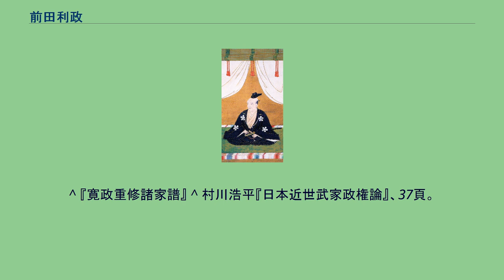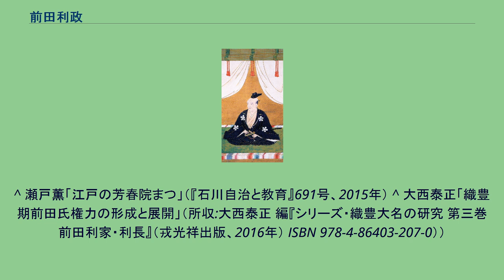前田利政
前田 利政（まえだ としまさ）は、安土桃山時代から江戸時代前期にかけての武将・大名。
前田利家の次男、母はまつ。
天正6年（1578年）、織田氏の家臣・前田利家の次男として尾張国荒子城（愛知県名古屋市）にて生まれる。
父・利家が豊臣氏に従い加賀半国と越中三郡を加増されると、利政もこれに伴い文禄2年（1593年）に能登国七尾城の城主となる。
同年、豊臣姓を下賜された。
のち小丸山城に移り、従兄の前田利好が七尾城に詰める。
さらに、文禄4年（1595年）、羽柴氏を与えられた。
慶長4年（1599年）に父より能登に所領を分与されて大名となった。
また、同年に大坂城の詰番衆となる。
利家死後の慶長5年（1600年）、豊臣政権五奉行の石田三成らが毛利輝元を擁立して五大老の徳川家康に対して挙兵すると、兄・利長と共に東軍に属し関ヶ原に向かう途中、北陸の西軍方の大聖寺城の山口宗永を陥れた。
しかし、途上で突如、利長たちは金沢へ引き返した（一説には敦賀城主大谷吉継側の謀略によるといわれる）。
金沢城へ引き返したあと利長が再出陣するが、利政は動かなかった。
その原因は妻子が三成の人質となっていたためともいわれる（『象賢紀略』）。
また利政は家康に対する反発心から石田三成方に気脈を通じていたとする指摘もある。
見瀬和雄は利政は妻子の救出を図ろうとしたが、事態が急速に展開し、利長が出陣したために、病気と偽り出陣しなかったのではないかとし、石田方であったとする説を否定している。
また、『天寛日記』の一節を引用して、利政が石田方についたと家康に訴え出たのは他ならぬ利長であったと指摘している｡ 関ヶ原の戦い後、西軍が敗れたために利政は能登の所領を没収され、その所領は兄に与えられた。
その後は京都の嵯峨に隠棲し、宗悦と号した。
本阿弥光悦とも親交があったとされる。
慶長19年（1614年）からの大坂の陣では、両陣営から誘いを受けたが中立を決め込んだという。
戦後、西軍の誘いに乗らなかった利政の行動に家康は気に入り、利政を10万石の大名として取り立てる打診をしたが、「自分は大野治長の指揮下に入りたくなかっただけで、関東方（徳川氏）への忠節を尽くす行動ではない」と辞退している。
ただし、利政の大名取り立てが実現しなかった背景には母の芳春院の働きかけにも関らず、家康が言を左右にしたという事情や関ヶ原の戦いの時の利政の行動を許せなかった兄・利長が拒否し続けた事情があったとする指摘もある。
寛永10年（1633年）、京都の町人・角倉与市邸（長女の婚家先）で死去。
享年55。
墓所は京都府京都市北区の大徳寺。
なお、利政の子・直之は叔父の加賀藩主・前田利常に仕え、前田土佐守家を立てた。
^ 『寛政重修諸家譜』 ^ 村川浩平『日本近世武家政権論』、37頁。
^ 村川前掲書、28頁 ^ 笠谷和比古『関ヶ原合戦と大坂の陣』（吉川弘文館、2007年）38-39頁 ^ 見瀬和雄「関ヶ原合戦前後における前田利政の動静」（『金沢学院大学紀要』12号、2014年/所収:大西泰正 編『シリーズ・織豊大名の研究 第三巻 前田利家・利長』（戎光祥出版、2016年） ISBN 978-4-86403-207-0））
^ 瀬戸薫「江戸の芳春院まつ」（『石川自治と教育』691号、2015年） ^ 大西泰正「織豊期前田氏権力の形成と展開」（所収:大西泰正 編『シリーズ・織豊大名の研究 第三巻 前田利家・利長』（戎光祥出版、2016年） ISBN 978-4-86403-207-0））